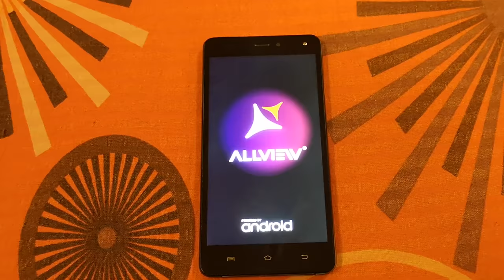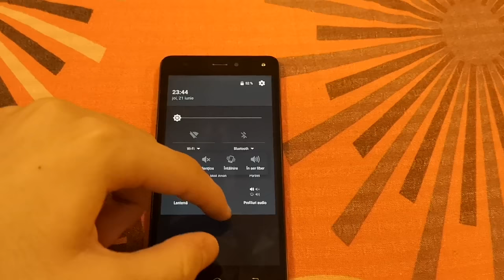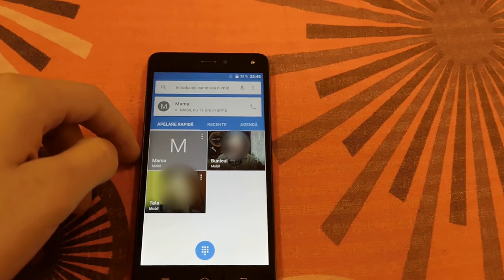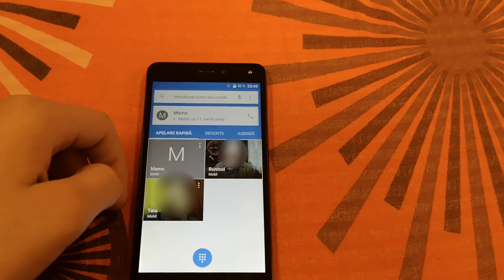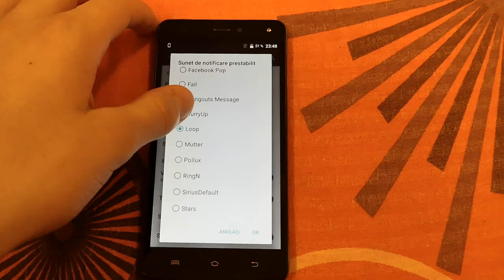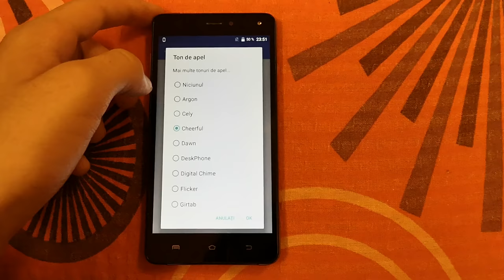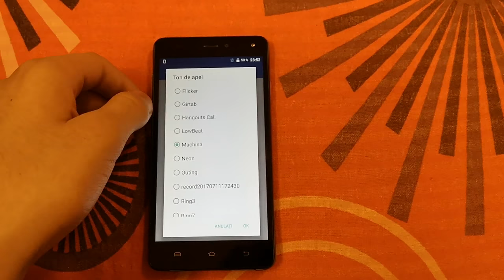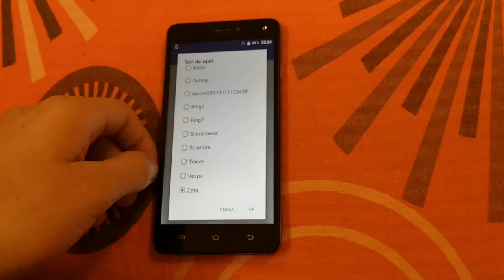Allview E4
My former phone with whom I made the previous videos...